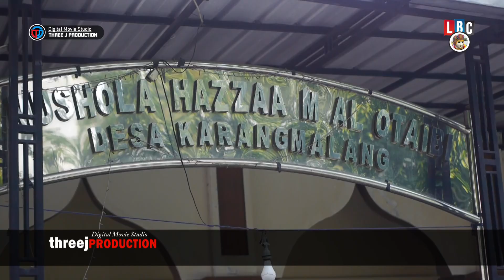WONG KETELU BUROK LBC 26 APRIL 2023 LIVE SHOW KARANGMALANG SINDANG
Dokumentasi Khitanan Ananda Rafisqi Raihan Alfarizi Putra Dari Bpk. Indra & Ibu. Krisma - Tempat Desa Karang Malang Kec. Karang Sembung Kab. Cirebon

Dihibur Seni Burok Dangdut LBC (Langgeng Bercinta)
Pimp: Adli R. H - CP: 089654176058
Alamat: Desa Pabuaran Lor Blok Karang Wangun Kec. Pabuaran Kab. Cirebon

Video Creative By: ThreeJ Productions